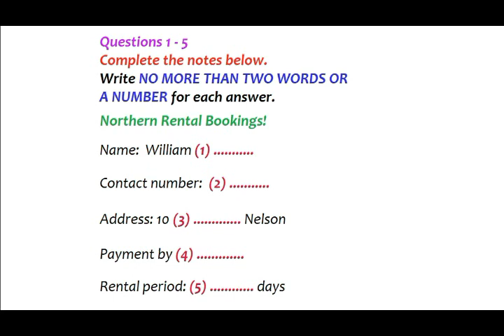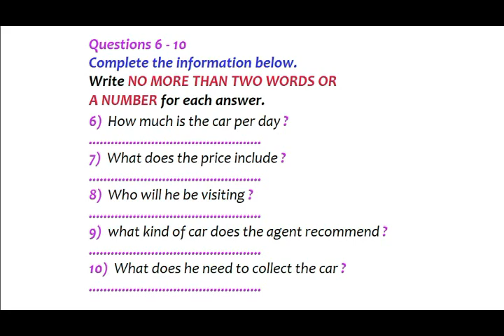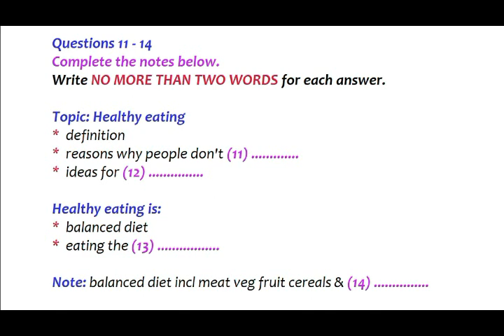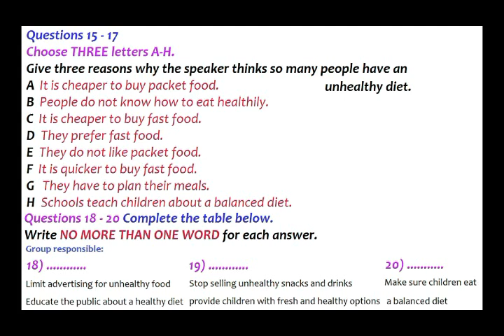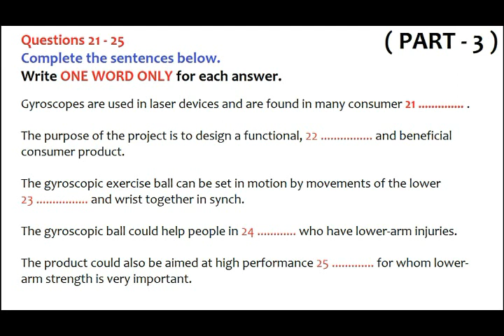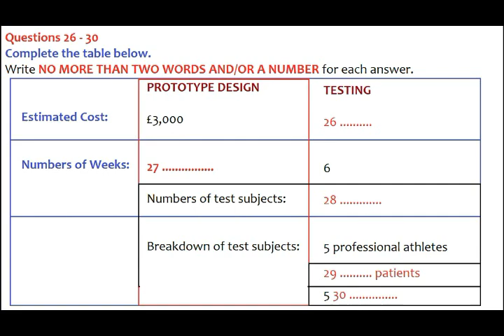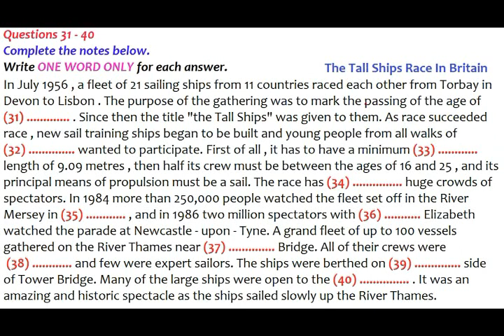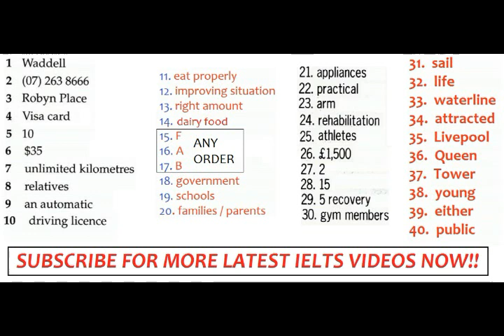IELTS Listening Test 22.03.2024 UPDATED Listening Test